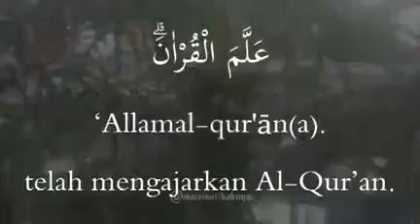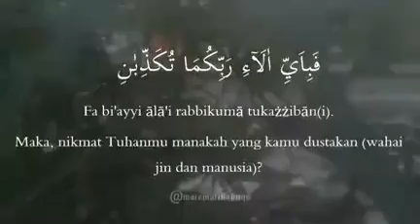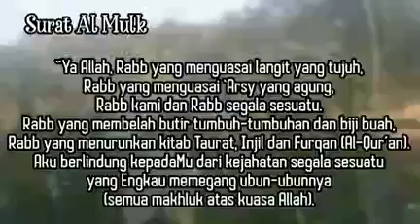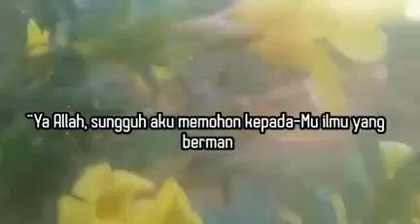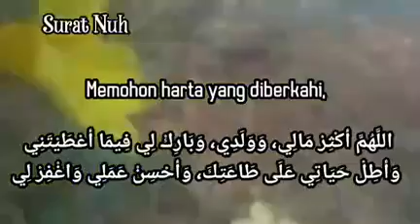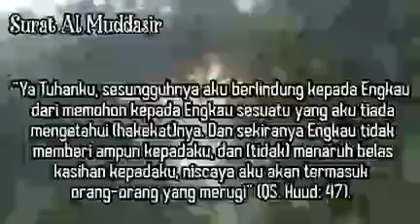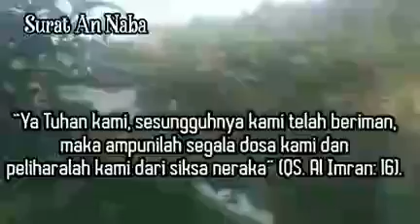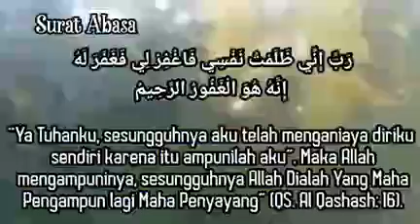Ruqyah Agar Tidur Nyenyak, Penenang Fikiran & Hati Surat Ar Rahman Al Mulk An Naba'